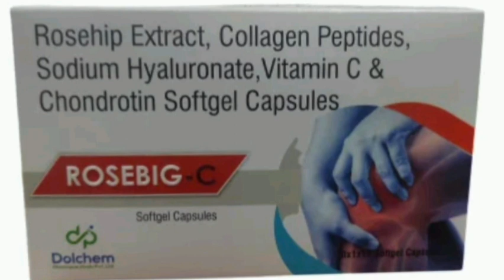Rosebig C capsule